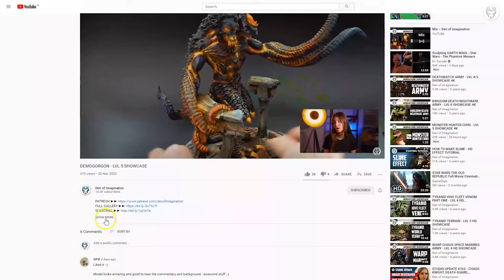DARK ANGELS - LVL 5 MINIATURES SHOWCASE 4K